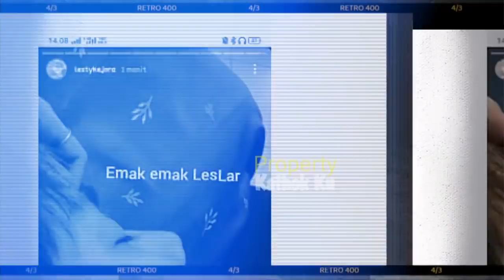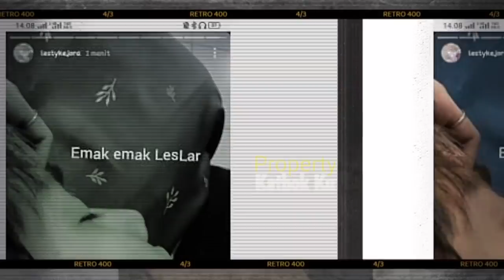Hari Ini, Terkiyut!! Kebucinan LESTI pada BILLAR, Gak Nonton Pasti NyESEL!! Sayang SUDAH??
Hari Ini, Terkiyut!! PERLAKUAN TEROMANTiS LESTI pada BILLAR, Gak Nonton Pasti NyESEL!! Sayang SUDAH?

Jangan Lupa: _
Thankz!!..